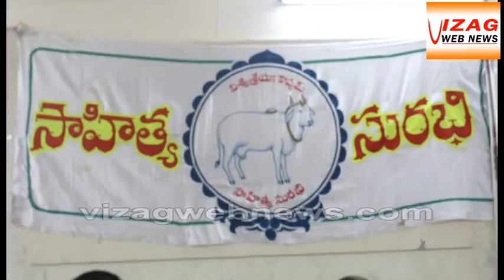సాహిత్య సురభి ఆధ్వర్యంలో సాహిత్యోపన్యాసం.